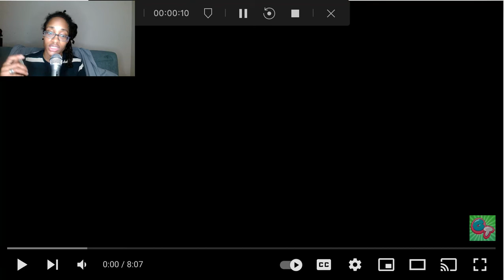GameToons- 5 Night At Shrek's Hotel?! Cartoon Animation Reaction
Reacting to GameToons 5 Nights At Shrek's Hotel?!